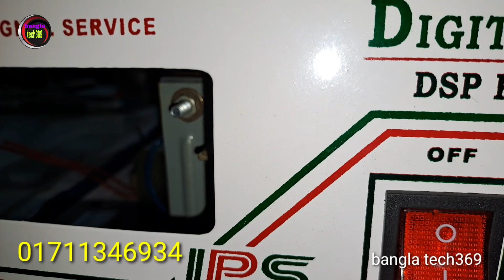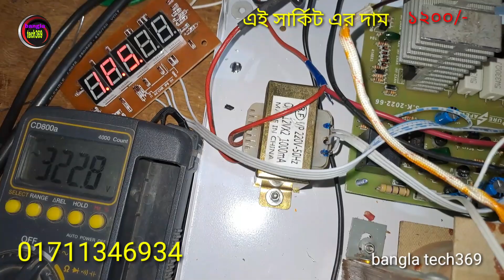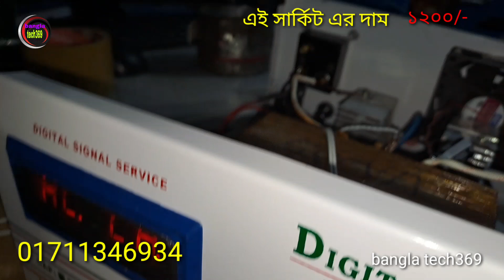১২০০/- টাকার সার্কিটে ৫০০/৬০০ওয়াট আইপিএস নিজেই তৈরি করতে পারেন। 1200 can make 500/600 watt IPS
১২০০/- টাকার সার্কিটে ৫০০/৬০০ওয়াট আইপিএস নিজেই তৈরি করতে পারেন। 1200/- can make 500/600 watt IPS circuit by yourself.

এই সার্কিট -১২০০/-
ট্রান্সফরমার -২৮০০/-
১২ভোল্ট ১এম্পিয়ার -১৮০/-
বডি-৫০০/-
ডিসপ্লে-১৬০/-
ফ্যান -৬০/-

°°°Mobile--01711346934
আমাদের
 √√√ _daraz সপ

☞ এই প্রডাক্ট গুলো পেতে চাইলে আমাদের এখাানে এসে দেখে নিতে পারেন অথবা কোরিয়ার এর মাধ্যমে নিতে পারেন। আমাদের প্রতিষ্ঠান এর ঠিকানা পপুলার ডিজিটাল ইলেকট্রনিকস সাভার বাস্টার্ড অন্দ্ধসংস্থা মার্কেট ৩য় তলা, মিলিডেন্টাল কেেয়ার এর সাথে |

√√১২,২৪,৩৬,৪৮,৬০ থেকে ১২০ ভোল্ট ব্যাটারি চায়না অটোকাট চার্জিং সার্কিট বোর্ড। ১০০% কাজ করে এই সার্কিট বোর্ড।

√√জেবিএল এবং জেকডনি ১২" স্পিকার অর্জিনাল ও কপি। দাম এবং কাজ কিভাবে৷।

√√বর্তমানের বাস্তবতায় এই সাশ্রয়ী চুলা, নিজেই তৈরি করুন।

√√লিথিয়াম ফসফেট ব্যাটারি, আই পি এস /গাড়ি/সোলার সিস্টেম এর জন্য, সব ধরনের ব্যাটারি প্যাক তৈরি করুন।

bangla tech369

 Auto On/Off China Circuit

√ সাউন্ড সিস্টেম, চায়না ২.১ সাবউফার হেভি
 পাওয়ারফুল সার্কিট।China 2.1 Subwoofer Heavy Powerful Circuit.
httটেম, কম দামে ইন্ডিয়ান কমপ্লিট এমপ্fbWyYLHound system, indian complete